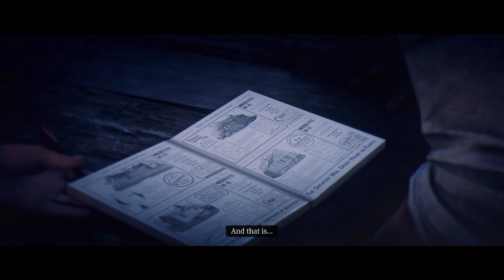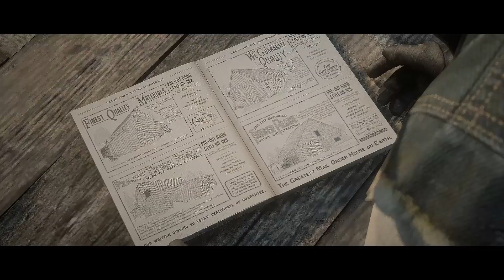Red Dead Redemption 2 | Skinner Brothers | Part 57 (No Commentary)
Welcome to the new adventure - Red Dead Redemption 2 PC Walkthrough and Gameplay (No Commentary).
Welcome to the official series of Red Dead Redemption 2 where we will a fugitive from the law.This series will include all the chapters and cutscenes of Red Dead Redemption 2 .

The story is set in a fictionalized representation of the United States in 1899 and follows the exploits of outlaw Arthur Morgan, a member of the Van der Linde gang, who must deal with the decline of the Wild West whilst attempting to survive against government forces, rival gangs, and other adversaries.After a robbery goes badly wrong in the western town of Blackwater, Arthur Morgan and the Van der Linde gang are forced to flee.